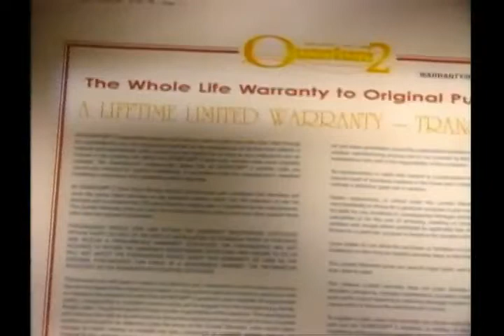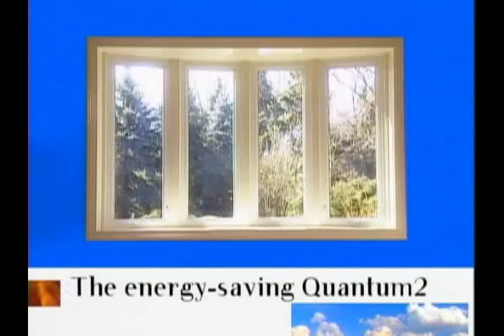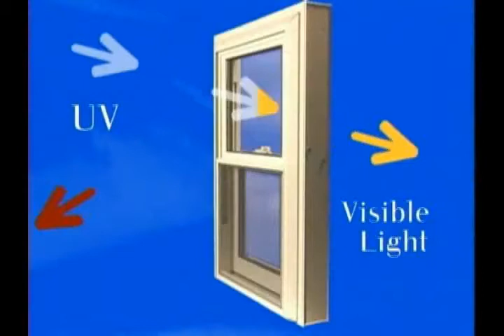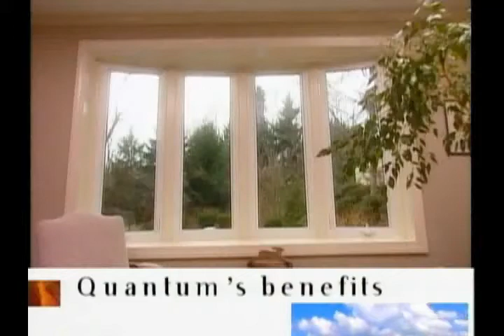Why We Recommend Quantum2 Windows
Many home owners are choosing replacement windows as their next big home renovation. There is very good reason for this. Replacing the windows in the home offers one of the biggest bangs for your buck. Here are some of the many benefits of replacing your home’s windows.

Energy Savings: While you are going to spend a couple of thousand dollars to swap out the old windows for new ones, the energy savings are worth the initial cost. You will be saving money on both heating in the winter and cooling costs in the summer. You will be able to turn your air conditioner up a few degrees during those hot summer months and turn it down a few degrees during those cold winter months. The amount of money that can be saved by doing this is substantial.

Aesthetics: If your home’s windows are older, chances are the paint is starting to chip and it is also possible that the wood may be rotting. New windows offer materials that are more appealing and eye pleasing. There are great new wood replacement windows available that offer better protection than the older versions. In addition, other materials such as fiberglass, vinyl, and aluminum are available as replacement windows as well. Each different type has its own pros and cons. Adding new windows to your home will not only increase its curb appeal, but it will also increase your home’s resale value.

Noise Reduction: Perhaps one of the forgotten benefits of replacing your windows is the fact that it will help reduce the noise in your home. New windows offer panels that can help control the noise from the outside. This also means that if you want to turn your music up loud, your neighbors will not be able to hear it.

Weather Resistance: For those that live in areas that are prone to natural disasters, replacing the windows in your home is really a safety issue. New window designs have been created to withstand up to 155 miles per hour wind gusts.

Easy to Operate: When it comes to old windows, one of the worst things is when they become difficult to open, shut, and lock. New windows will provide you with an easier way to open your windows and enjoy the fresh air. Fresh new screens will ensure that the bugs stay outside, keeping your home nice and comfortable all year long.

These are just a few of the many benefits of window replacement, which makes it easy to see why this is one of the home improvements that offers the most bang for your buck. The next question becomes, which windows should be chosen for your home? Here are some things to consider when choosing your new windows.

The Quantum2 line of vinyl windows, powered by Kensington Glass™, keep you cooler in the summer by reflecting solar heat and warmer in winter by keeping furnace heat in the house.

With a lifetime and glass breakage warranty, Quantum2 vinyl windows and patio doors are one of the most desirable energy efficient replacement vinyl windows for homeowners today.

Our Quantum2 Line sets the standard for replacement vinyl windows. Our satisfied customers say our windows are among the finest in the industry when it comes to high energy efficiency, strength, durability and style.Designed to give you a remarkable combination of looks, reliability, performance, and lasting value, the Quantum2 Series vinyl windows and patio doors are the best choice when quality cannot take a backseat to cost.

Benefits:
Powered by Kensington Glass™ with suspended film technology to boost thermal performance
Available with center of glsss R-Values from R4 to R10
R-5.6 full-frame double hung windows
Increases indoor comfort – warmer in the winter and cooler in the summer
99.5% UV protection to reduce fading
Up to a 5 db reduction in outside noise
Superior home energy efficiency in all regions of the country
Reduced condensation
Transferable Limited Lifetime Warranty and Glass Breakage
Features:
Frame and sashes filled with foam to provide added insulation
Fusion-welded frames and sashes for air and water-tight, unitized construction
Elegant beveled exterior for added curb appeal
Easy to clean, maintenance-free vinyl surfaces
Dual weather stripping, reinforced interlock prevents air and water infiltration
Heavy-duty, extruded aluminum screen frame with fiberglass screen mesh deters holes and tears